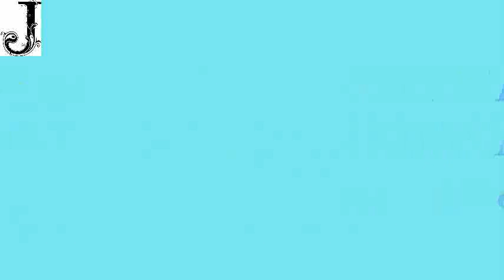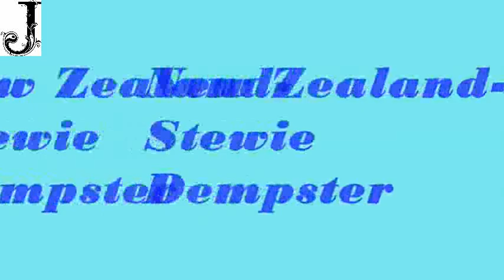Every Cricket Nation’s first centurions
From 15 March 1877, when the inaugural test match was played to till now, Cricket world has witnessed 2139 Test matches and more than 2100000 runs. Everybody knows who has scored highest number of centuries or double centuries or triple centuries. But do you know who was India’s first centurion? Or who has scored the first hundred for Australia?

Let’s have a look at first centurions of each country in test cricket.
Australia- Charles Bannerman
It was the birth of Test cricket in Melbourne in 1877, when Charles Bannerman faced the first ball of the Test cricket. He scored the first run and the maiden hundred of cricket history. He was also the first man to retire hurt. Bannerman’s 165 runs innings still remains in the record book as the highest percentage (67.3%) of runs scored by a single player out of a complete innings.
England- W.G Grace
After Bannerman’s century, it was the fourth test match in cricket history when one of the greatest batsmen of test cricket showed his brilliance. William Gilbert Grace, the name is very much familiar to numerous cricket lovers. In 1880, against Australia, Grace made a superb 152 after playing 294 deliveries with the help of 12 boundaries.
South Africa – Jimmy Sinclair
fter the rivalries between Australia and England, then came a South African who scored the first hundred for his nation. After seven consecutive defeats, in 1898-99 series against England at Cape Town, Jimmy Sinclair scored a valiant 106 runs with the help of 9 fours.
West Indies- Clifford Roach
In January 1930, in the Bridgetown Test against England, a hard hitting opener form West Indies made a glorious 122 and became the first batsman from West Indies to score a century in Test cricket.
New Zealand- Stewie Dempster
Stewie Dempster is most probably the best batsman New Zealand has produced ever. A batting average of more than 65 is the evidence which proves his bating talent.
India- Lala Amarnath
No doubt, Lala Amarnath was the first super star of Indian cricket. An outstanding all-rounder, Amarnath made a valiant 118 against England at Bombay in December 1933 on his Test debut against England. He played for 185 minutes and cracked 21 boundaries during his innings.
Pakistan- Nazar Mohammad
Nazar Mohammad was the first Pakistani player to face the ball in Test cricket, at Delhi in 1952-53, and scored a century in the next match at Lucknow. He became the country’s first Test centurion after being batted throughout Pakistan’s 515-minute innings against India and
Sri Lanka- Sidath Wettimuny
It was Sri Lanka’s third official Test, against Pakistan in Faisslabad in March 1982. A Sri Lankan batsman batted throughout the first day and during this process he had crossed the three figure mark for the first time for his country.
Zimbabwe- Dave Houghton
After Charles Bannerman, Dave Houghton became the second batsman to score a century in his country’s first match. The match was against India at Harare in October 1992, when Houghton scored a brilliant 121 which helped Zimbabwe to deny an Indian Victory on their first Test match.
Bangladesh- Aminul Islam
Bangladesh was the last team which got test status in the year 2000. On 10th November 2000, Bangladesh played the first test match against India at Dhaka